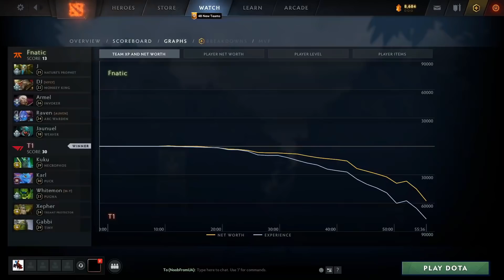T1 vs FNATIC - DPC SEA SPRING TOUR 2022 - BTS DOTA 2